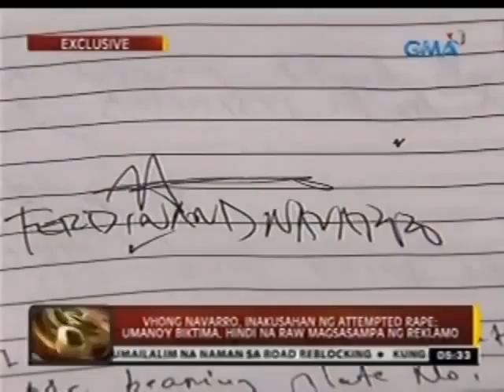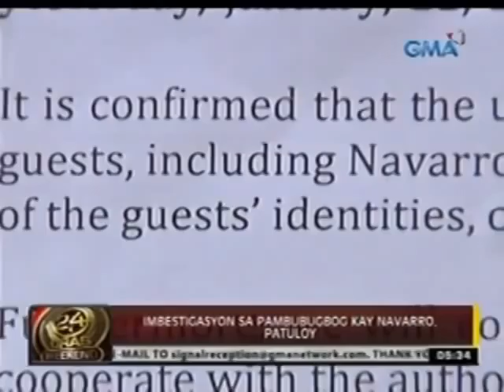GMA False Report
Statement on the Vhong Navarro story

This is to clarify that the complainant involved in the Vhong Navarro incident is not related to GMA Chairman and CEO Atty. Felipe L. Gozon.

From the moment GMA News learned of the story, it sought the side of Vhong Navarro. Roño, his manager, gave GMA News a written statement, which was aired yesterday. Today, GMA News aired an interview with Navarro's lawyer Atty Alma Mallonga. The report about the alleged attempted rape  was based on the blotter filed at the Investigative Section of the Southern Police District where Vhong Navarro was taken after the incident.  Other news organizations also reported it.